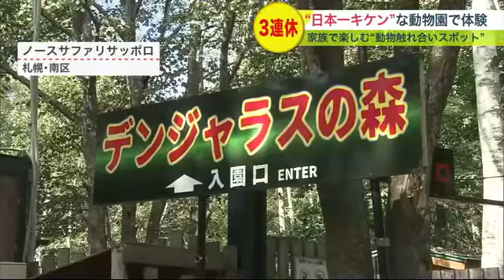ゾウの赤ちゃんだけじゃない！ かわいい動物と触れ合えるスポットは他にも… 3連休に子連れでもおすすめ (23/09/16 08:30)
8月、円山動物園で生まれたゾウの赤ちゃんがまもなく一般公開されます。

　そんな中、動物はゾウだけじゃない！

　かわいい動物と触れ合えるスポットを紹介します。

　小樽市・祝津のおたる水族館です。

　海に囲われた大自然の中で、250種類を超える動物や魚を見て、楽しむことができます。

　2023年4月、リニューアルオープンしたフンボルトペンギンの新しいプール。

　高さ2メートルの岩山を自由気ままに上る、愛らしいペンギンたちをみることができます。

　餌をもらうためにアザラシは前脚を上げたり、水に叩き付けたりしてアピール。

　アザラシのほかにトドにも餌やり体験ができます。

　そして、おたる水族館と言えば、見逃せないのは、至近距離で見られる、イルカショーです。

　3匹の息がぴったりあったパフォーマンスに観客も大盛り上がりです。

　そして、最後は、観客の前にイルカが並んで、フィニッシュ。

　「ジャンプとか、よく訓練されていて素晴らしかった」（観客）

　「楽しかった」（観客）

　次に向かったのは、札幌市南区のノースサファリサッポロです。

　「日本一キケンな動物園」を謳っていて、オープンからちょうど1年を迎えたライオンエリアを始め、数多くの動物と触れ合うことができます。

　一番人気を集めているのは、やはりこの体験です。

　ノースサファリサッポロによりますと、蛇の中でも、ニシキヘビは、性格が比較的大人しく、安全に触ることができるといいます。

　続いてこんな体験も。

　戦国武将なども行っていた「狩り」の鷹匠体験です。

　タカを遠くに飛ばし、名前を呼び掛けると、腕に乗せることができました。

　タカのスピードに少しドキドキしますが、誰でも鷹匠になり切れるプレミアムな体験です。

　さらに…

　全身がとげで覆われた動物。

　ヤマアラシです。

　警戒すると、長靴も突き刺すほどのとげを立てるといいます。

　ノースサファリサッポロでは、そんなヤマアラシのすぐ近くを歩くことができます。

　「久しぶりにドキドキしました。ヤマアラシが怖かったです」（来園者）

　最後に、もっともデンジャラス体験を。

　トラの檻の中に入っての餌やり体験です。

　「最初は怖かったんですけど、いい子でおとなしくて「怖い」から「かわいい」に変わり、また来たいなと思いました」（来園者）

　週末は3連休。

　子どもを連れて、動物に触れ合ってみてはいかがでしょうか。